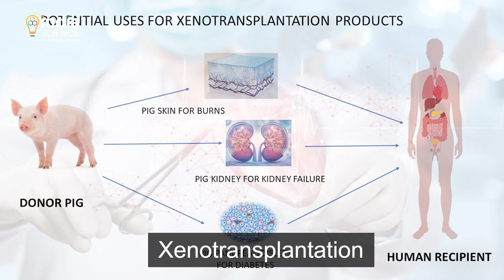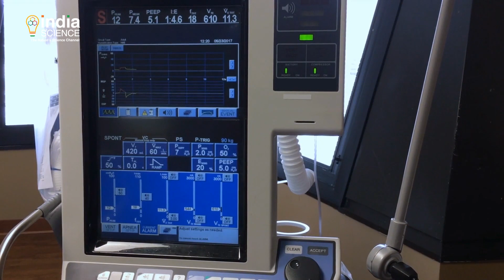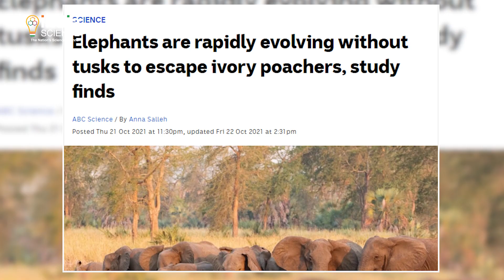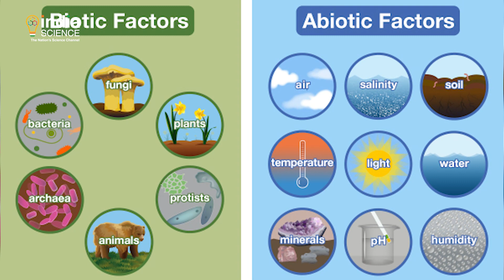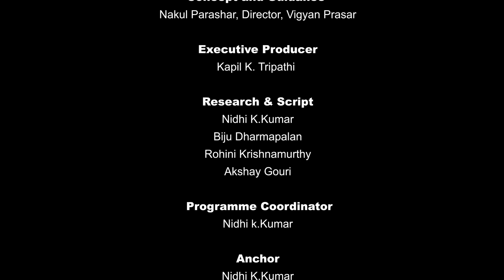Science Time (E) - 29 October 2021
Science Time, a show that brings you the best that science offers, from exciting developments in Science and Technology to futuristic solutions. In this episode -
1. Doctors successfully attach a pig kidney to a human body
2. Elephants are rapidly evolving without tusks to escape ivory poachers, study finds
3. Kerala farmer’s innovative technique can save senile cashew gardens from debilitating pests & frequent cyclonic storms
"Doctors on pig kidney
Elephants withouttusks, ivorypoachers
Keralfarmer innovative technique Cashew cultivation in India"